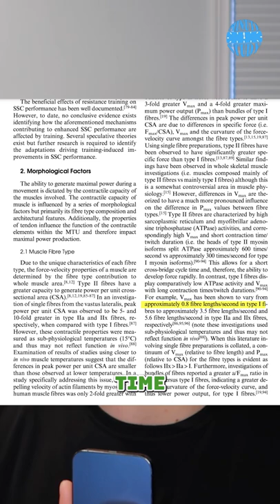What Is A fast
Research paper reference